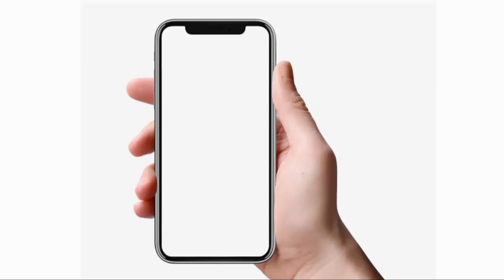Up deled caution money return Rs2500|| डीएलएड 18 वैच काशन मनी वापस कैसे होगा?